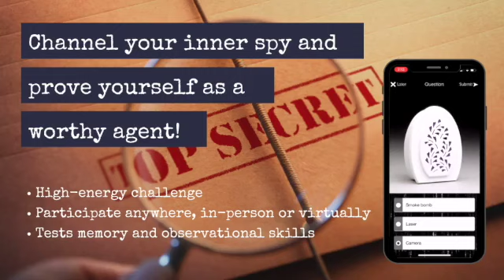Spy School Training SD 480p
Spy School Training is a great event for schools. Can be played indoors, virtually or around the school ground or CBD.